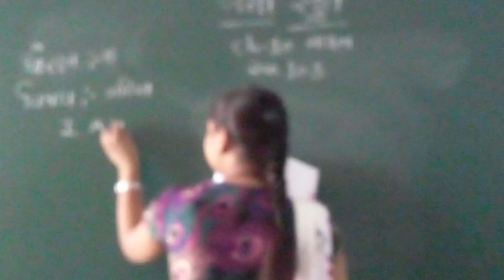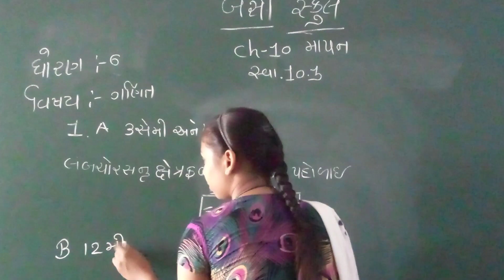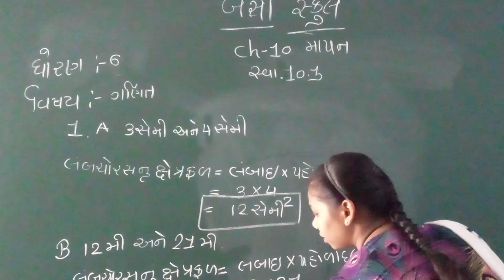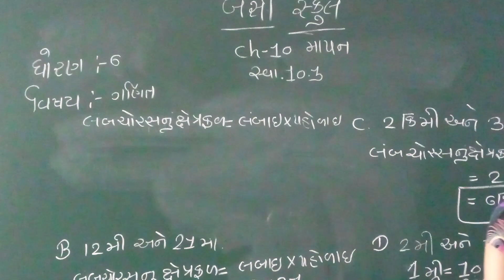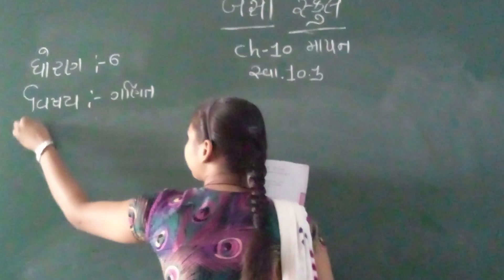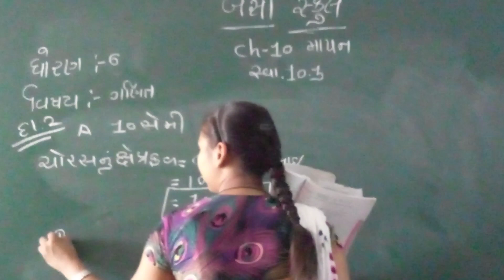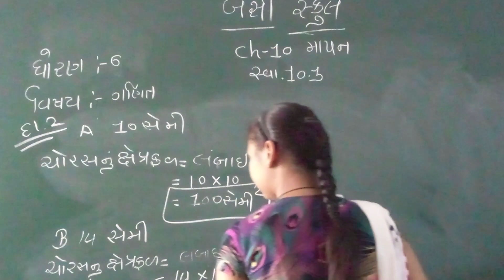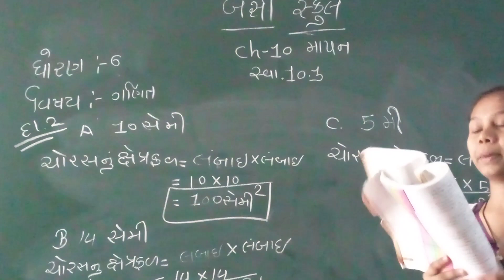Std-6 ગણિત Unit-10🔴